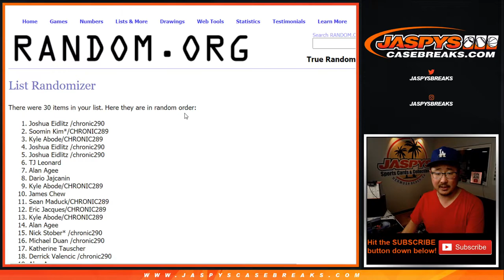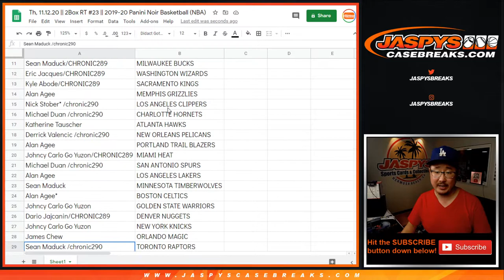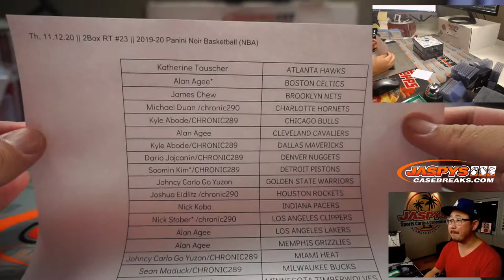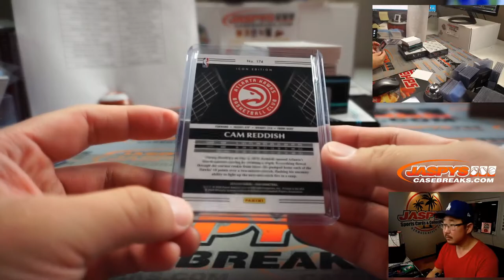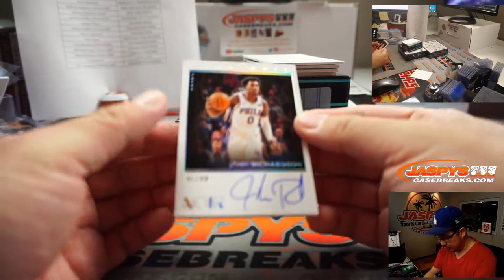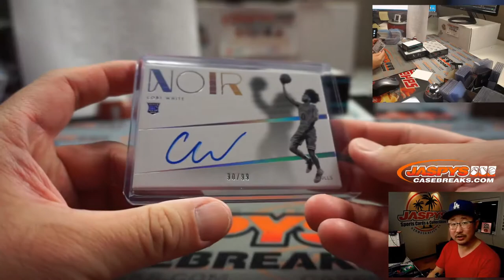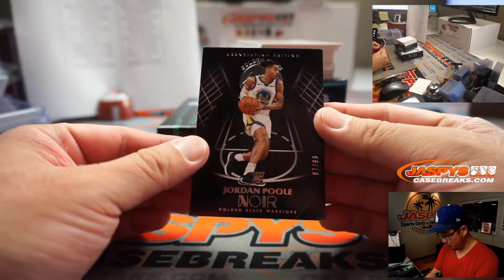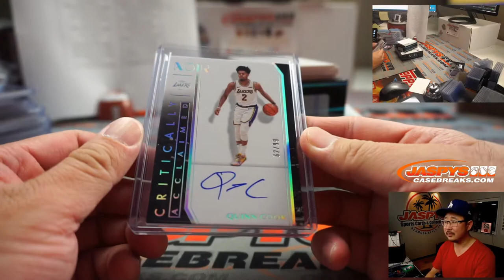Th, 11.12.20 || 2Box RT #23 || 2019-20 Panini Noir Basketball (NBA)